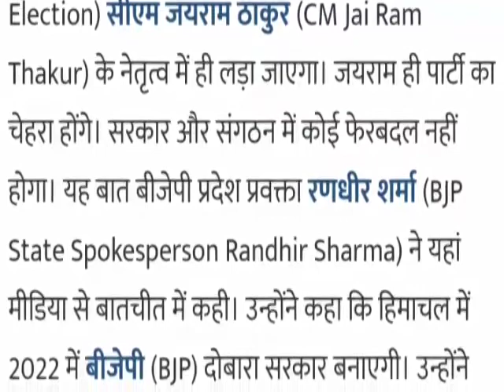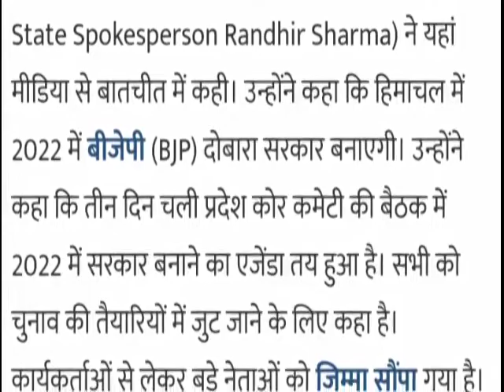himachal elections 2022 | jairam thakur ही होंगे बीजेपी का चेहरा | Himachal news today live 2021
Himachal News
HP News
HP Cabinet Meeting Decision
Live News Himachal Pradesh
CM Jai Ram Thakur Cabinet Meeting Decision
Live CM Jai Ram Thakur
HP Breaking News
Coronavirus News
Coronavirus News Himachal Pradesh
Corona Curfew News HP Today
Today News Himachal Pradesh
Today CM Jai Ram Thakur News
Jai Ram Thakur Cabinet Meeting